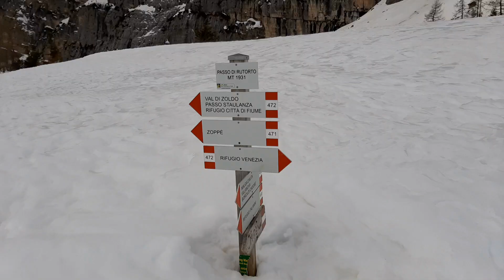Dolomiti Bellunesi escursione invernale da Zoppè di Cadore al Rifugio Venezia sul Monte Pelmo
Escursione invernale con le ciaspole, ai piedi del monte Pelmo con partenza da Zoppè di Cadore fino al rifugio Venezia - Albamaria De Luca
Nonostante il cielo coperto da Passo Rutorto abbiamo ammirato splendidi panorami a 360° sulle Dolomiti, la val Zoldana, sul gruppo del Civetta, la Moiazza, l'Antelao e la valle del Boite.
Siamo saliti per la mulattiera, anello zoldano, ed abbiamo chiuso la nostra escursione scendendo per il bosco attraverso il sentiero 471.
Sentieri: 456 + 493 + 471
Distanza: 12,950 km
Durata: 5h 18'
Dislivello: +508m / - 487m